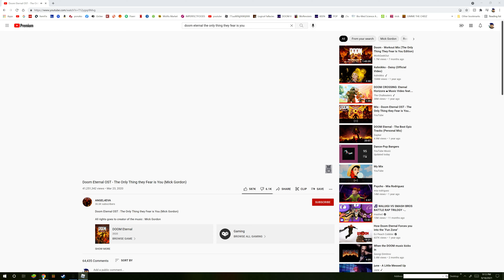say that agin to me but better